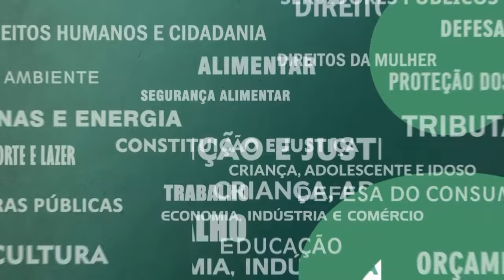Resumo Comissões - Com. Combate às Discriminações - Racismo Educação